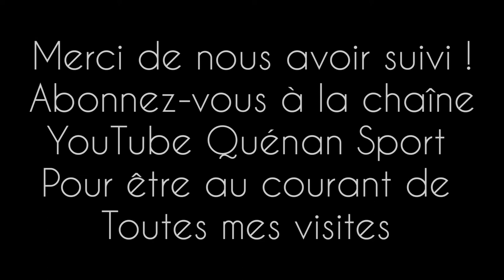Entraînement de judo ( club 300 guerriers Bukavu ) Ephraim Quénan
dans cette vidéo je vous ferai vivre un très bon entraînement à distance
bon visionnage.